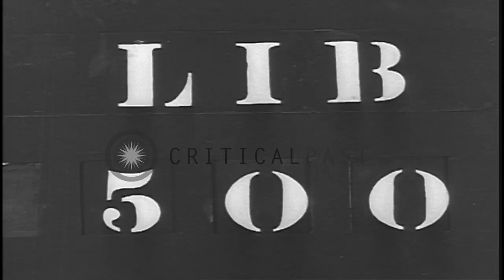US soldiers are served food at a field kitchen in Eigelshoven, Holland. HD Stock Footage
US soldiers are served food at a field kitchen in Eigelshoven, Holland.

US soldiers in Eigelshoven, Holland during World War II. A field kitchen. Soldiers of the 3rd Battalion, 115th Regiment, 29th Division standing in a chow line. Men serving food to the soldiers. The soldiers eating the food. Location: Eigelshoven Holland. Date: November 9, 1944.

57,000+ broadcast-quality historic clips for immediate download.